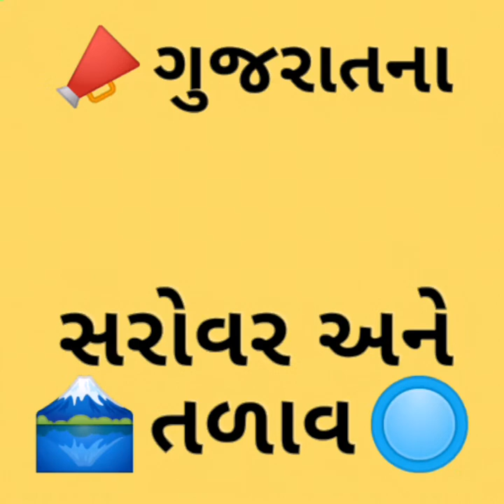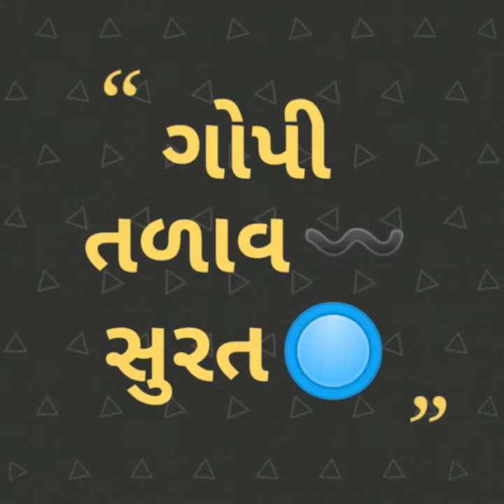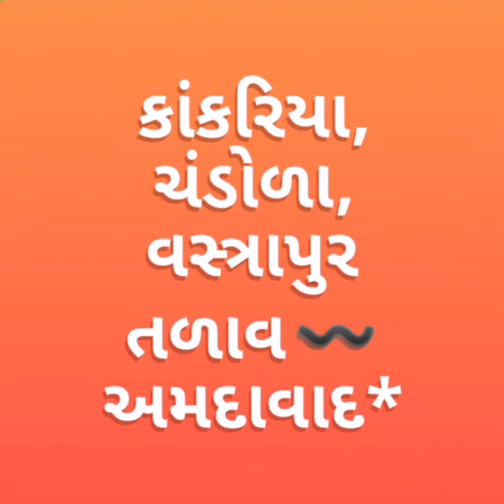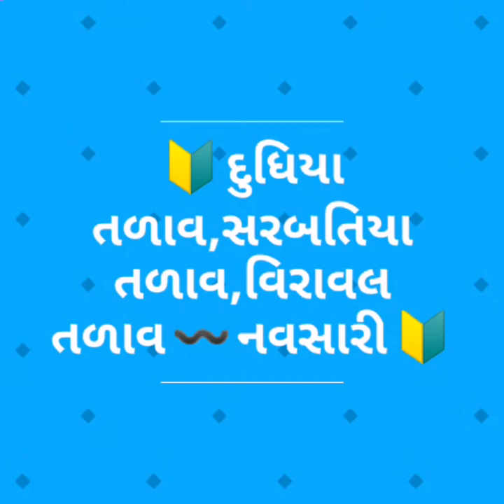Gujarat na Talav and sarovar। | very imp one liner for talati exam I general knowledge for exam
આ વિડીયો માં તમે જોઈ સક્ષો ગુજરાત માં વિવિધ જગ્યા એ આવેલા તળાવ અને સરોવર ની સંપૂર્ણ માહિતી. જે તલાટી,બિનસચિવાલય,dyso પરીક્ષા માટે અત્યંત અગત્ય નું .